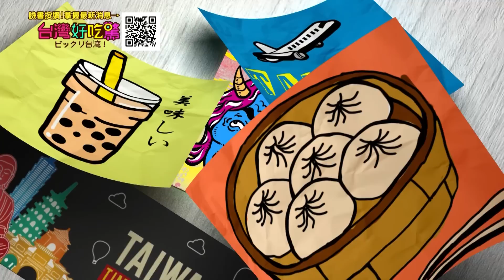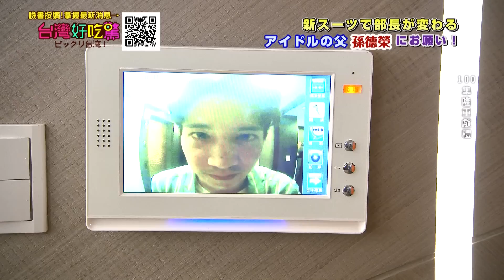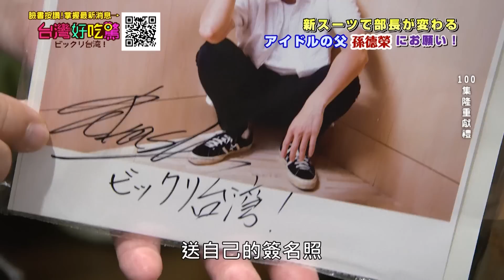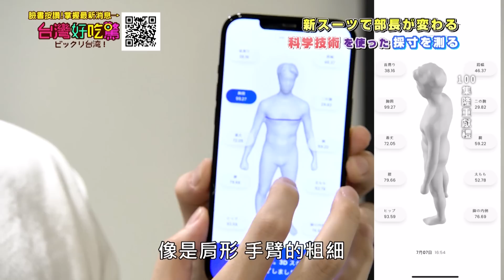台灣好吃驚 **第107集 孫腫が来た！１００回目記念のとでもないプレゼント ありがとうございます！！孫腫來了！！令人意想不到的百集獻禮 (完整版)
店家資訊
1.isuit 科技量身西服
新北市板橋區館前東路102號